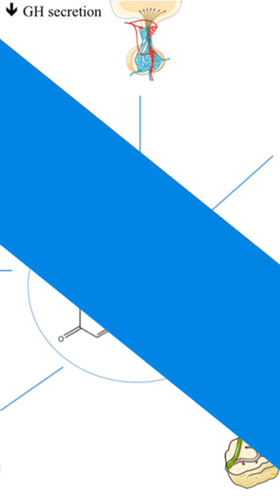Is Orange Juice Unhealthy?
Hello Aspirants! Proxy Gyan is bringing to you a specialized 1-On-1 Mentorship program for UPSC Civil Service & State PCS Exams Aspirants. In this program, you will be getting weekly assignments for Essays and Answer Writing, Personalized Evaluation & Feedback, Fortnightly Live Q&A Sessions with Your Mentor & access to a Private Telegram Group! Hurry up!!!

current affairs january to august 2023

jan to august 2022 current affairs

speedy ka current affair

spd current affairs

jan to july 2022 current affairs

spd current affairs

arihant current affairs 2023
crent affeyrs 2023
current affairs 2023
speedy book monthly current affairs 2022